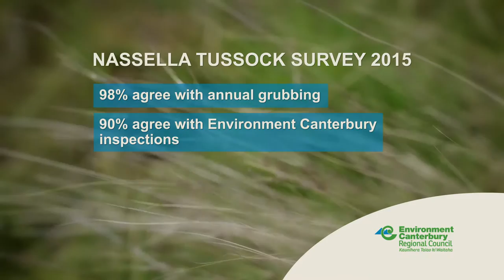Controlling Nassella Tussock